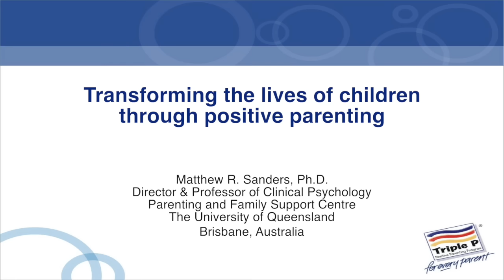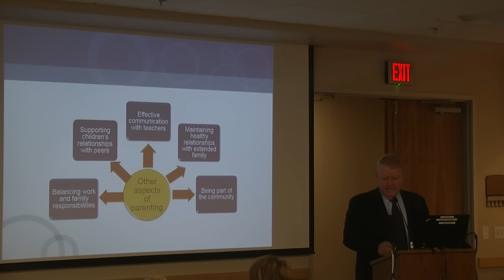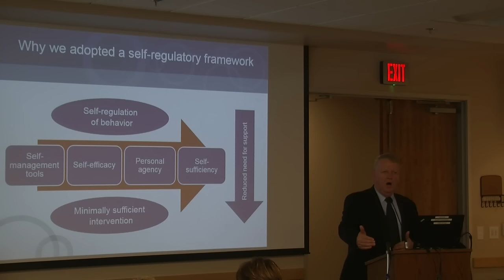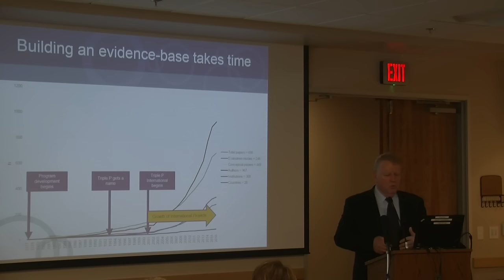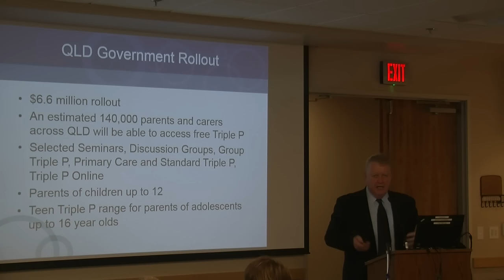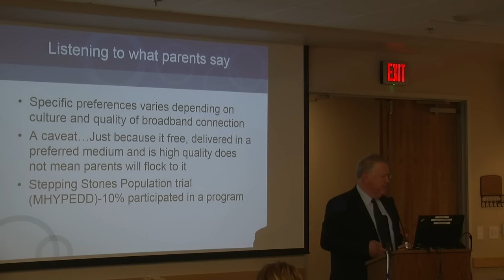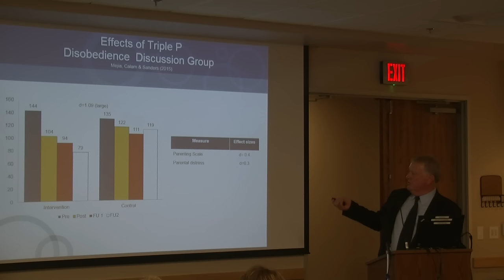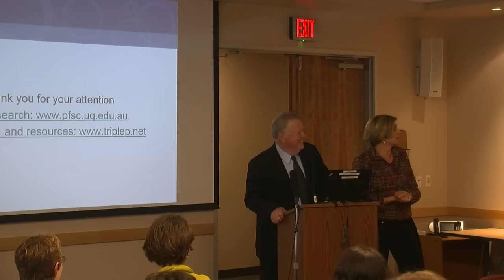Transforming the lives of children through positive parenting.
Matt Sanders, PhD, founder of the Triple P - Positive Parenting Program, speaking at Oregon Research Institute in Eugene OR.  May 23, 2016

For more information on the Triple P – Positive Parenting Program,

To learn more about implementation of the Triple P program in Lane County, Oregon, please

To learn more about participating in a research study on the Triple P program being conducted in Lane County, please